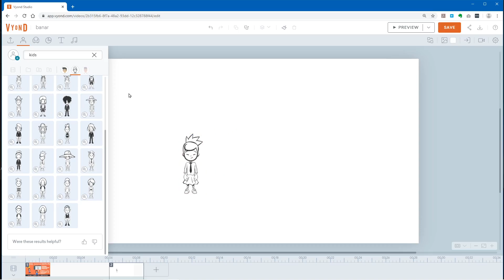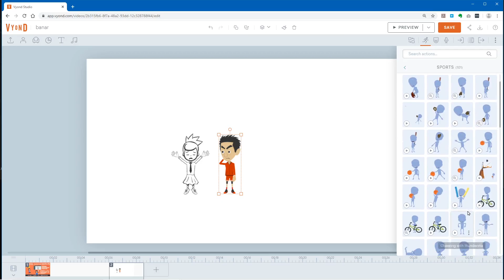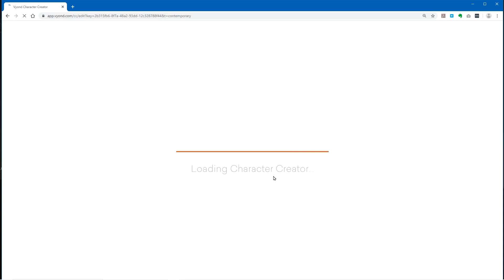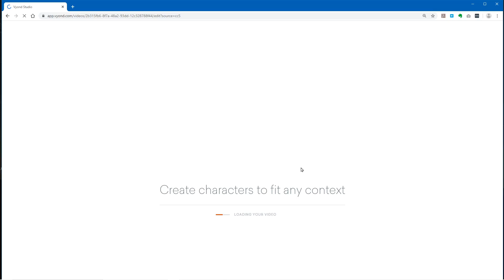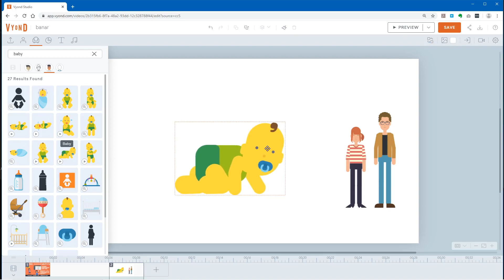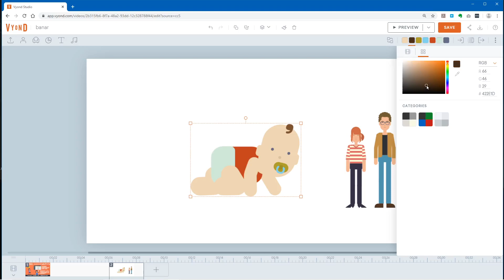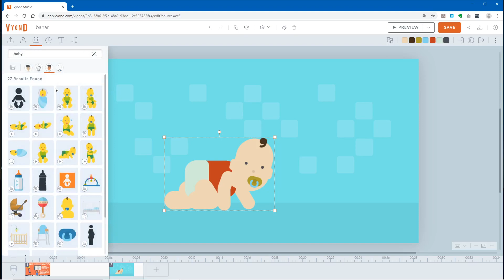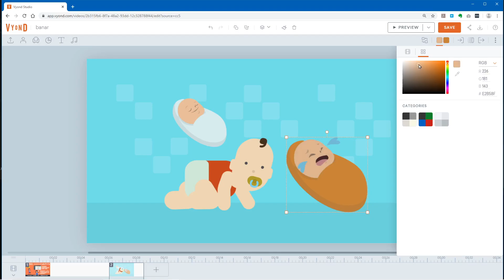子ども 赤ちゃんのキャラクター 【VYONDウェブセミナー】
赤ちゃんはPROPから「baby」で検索します。キャラクターには赤ちゃんがはありません。PROPの「赤ちゃん」は肌の色　服装などの色も変更できます。
赤ちゃん　子どもキャラクターについて　こちらの動画で解説しました。

VYOND上級者は皆さん　検索を上手に活用しています。

プロ並みのアニメーションが作れるウェブサービス　Vyond Studio
14日の体験版　登録ありがとうございます。
まだ登録していない方はこちらをご覧ください